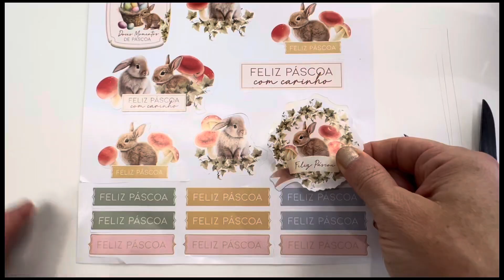Ideia criativa para montar um ovo de Páscoa de papelaria